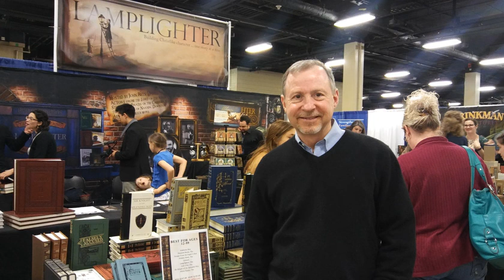WIHS Journal 9.10.20 Mark Hamby, Part 1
Show host Gerry Williams interviews Lamplighter Ministries Founder Mark Hamby. Part 1 of 2.